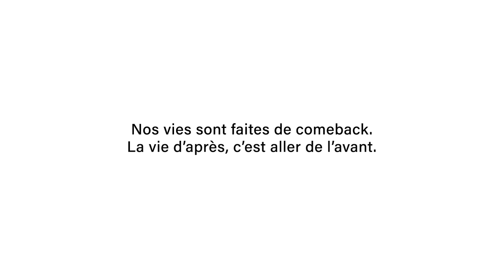Campagne de sensibilisation CAP48 (2021): le comeback de Mélanie - l'amour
Extrait de la campagne "Nos vies sont faites de comeback. La vie d’après, c’est aller de l’avant".
Découvrez la campagne de CAP48 dans son intégralité sur cap48.be

Après la pandémie, les intempéries de juillet, l’heure est pour chacun d’entre nous à la reconstruction. Et quand il s’agit de faire face aux épreuves, les personnes en situation de handicap peuvent être de véritables sources d’inspiration pour nous tous !

La campagne de sensibilisation de CAP48 met en avant le parcours de Mélanie. Mélanie est une jeune femme trisomique, mais elle est surtout une fille bien dans sa peau avec une passion : le théâtre. Pourtant, dès l’enfance, elle a dû faire face à de nombreux obstacles : la discrimination, le regard des autres, les tabous… qu’elle a eu le courage de surmonter. Aujourd’hui, Mélanie vit "le grand amour" comme elle le dit si bien. Sa volonté d’aller de l’avant, lui a permis de choisir la vie qu’elle mène!